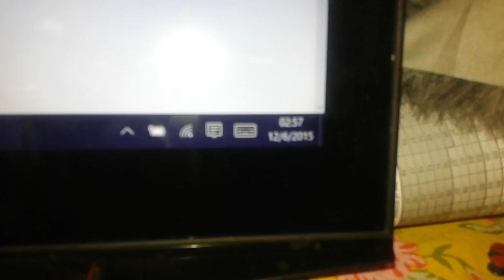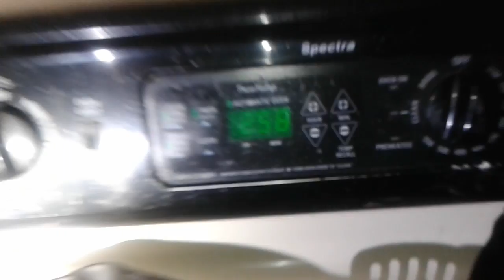Drunk bob lol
Ya i had a few lol